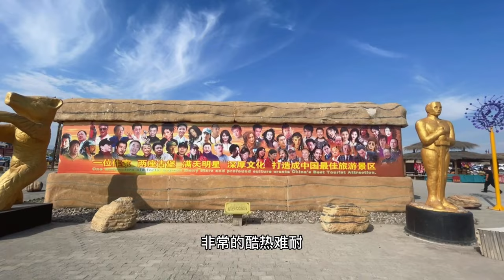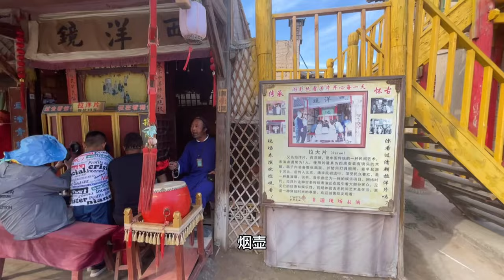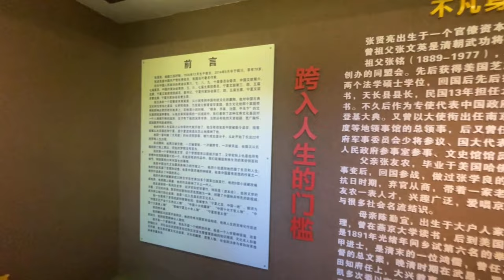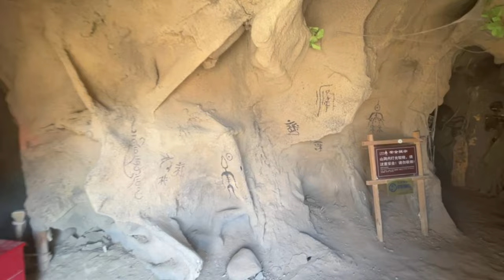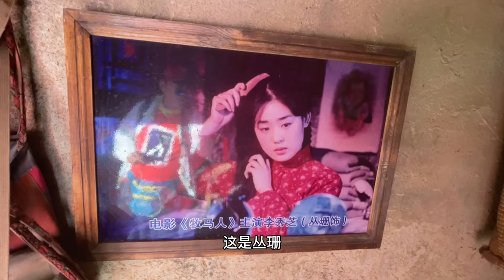承载着至尊宝和紫霞仙子美丽爱情的古城，80门票老刘带你转一转大话西游拍摄地【行走世界的北京老刘】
曾经有份真挚的爱情摆在我的面前，但我没有珍惜